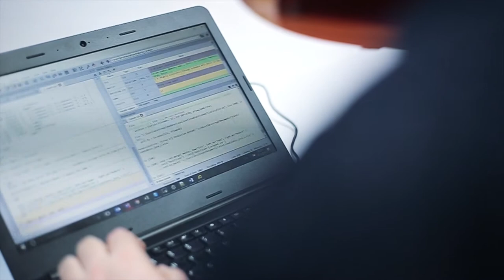Workshop con Mateo Restrepo, hacia la ciencia de datos con Python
Un vídeo realizado para YUXI GLOBAL.
Producción: MovArt Taller Creativo - @movarttallercreativo
Dirección: Santiago Bernal N.
Edición, musicalización y color: MovArt Taller Creativo.

12/10/18